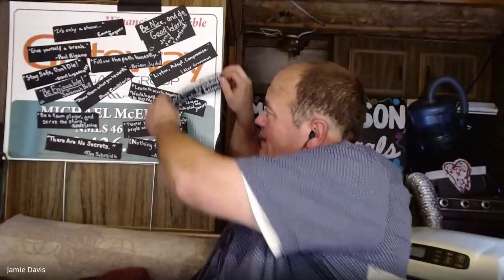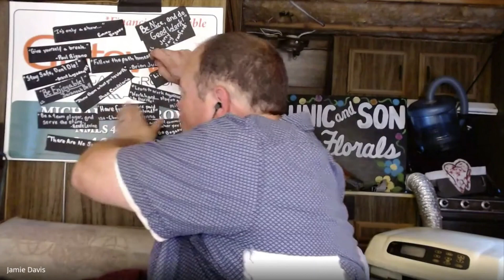Hidden Stars: E15 - Christine Colonna - Stage Manager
When her high school theater friends pressured her into being a part of their production, Christine Colonna had no idea it would be the start of a journey that would eventually lead her to Broadway. Working as a Production Assistant and Stage Manager, Christine has had opportunities to work not only in New York City, but all over the United States. Check out her incredible story on this episode of The Hidden Stars of Theater!